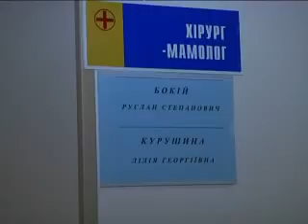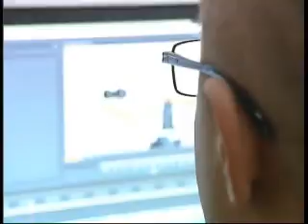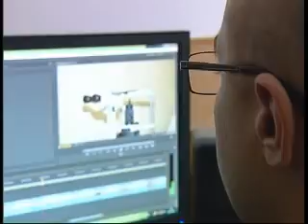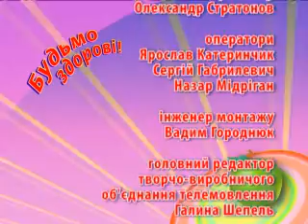Будьмо Здорові 22 10 13 ДЛЯ ЕФІРУ MPEG1 Web PAL